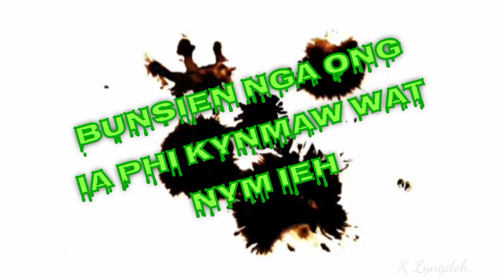Balei phim reply... short status